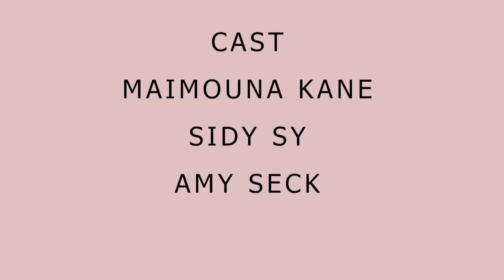Sa Jëkkër La Bëgg / Dernier Film wolof 2024/Film d'action le plus chaud sénégalais 2024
Elle est connue pour arracher les maris des gens en raison de sa capacité à rouler ses fesses au lit, et pouvait faire rêver les hommes, jusqu'à ce qu'elle la croise.
Acteurs ;
Maimouna Kane
Sidy Sy
Amy Seck
Réalisateur ;

Bienvenu et merci de nous suivre sur votre chaine préférée MAITRE MAIMOUNA TV Vous trouverez dans cette chaine les nouveaux films sénégalais 2024, films sénégalais 2024, comédies sénégalaises 2024, Film wolof , film wolof 2024, series sénégalaises 2024